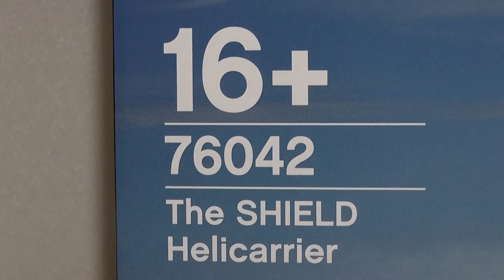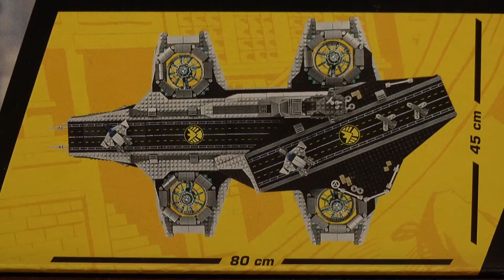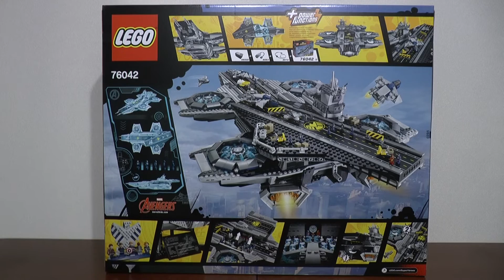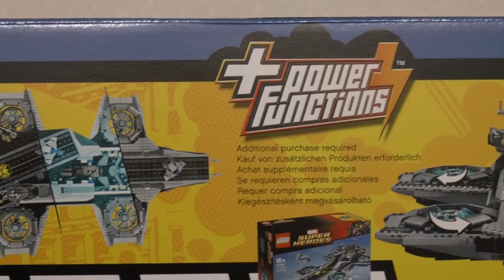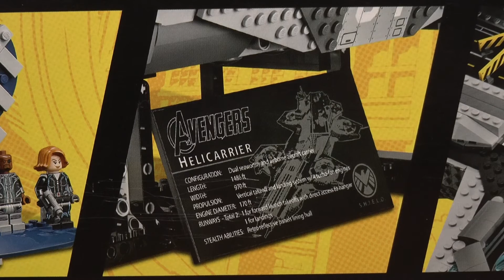LEGO Super Heroes 76042 Lotniskowiec SHIELD Helicarrier